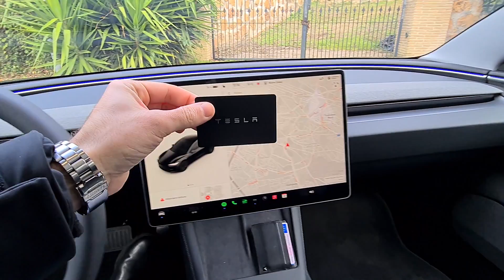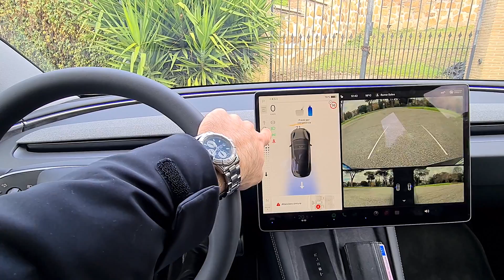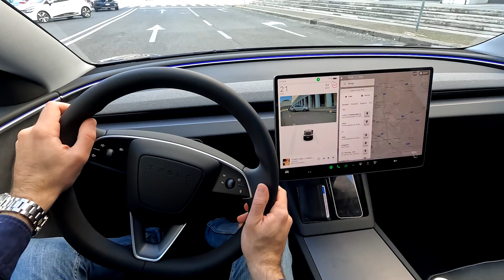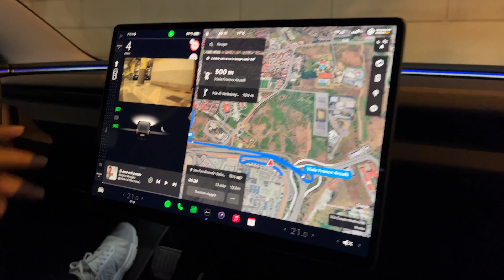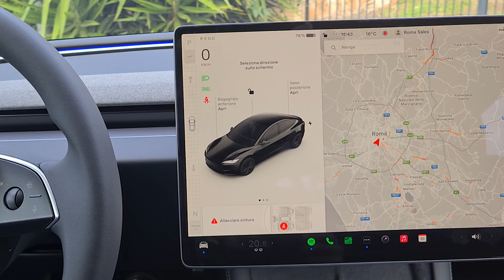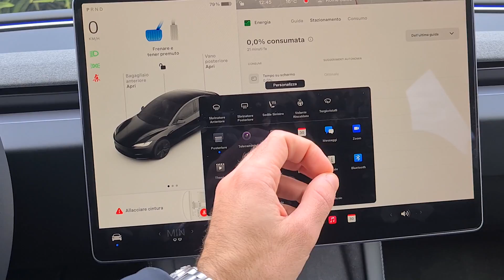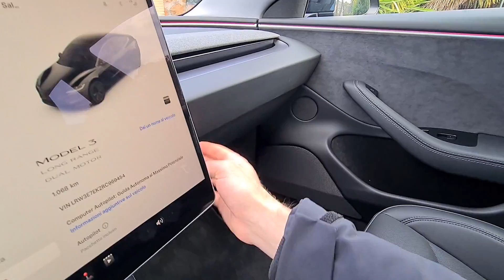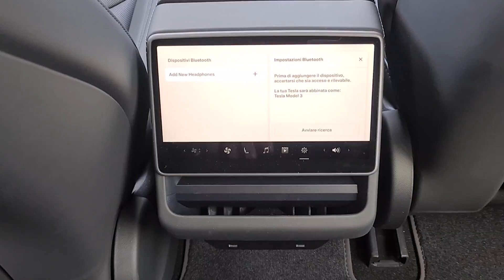🔥Bella da sembrare finta! Tesla Model 3 Highland LONG RANGE 2024 | Prova su strada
Per Tesla Model 3 arriva l'ora di un profondo aggiornamento estetico e tecnologico.
Ecco come va nella prova su strada completa la nuovissima top di gamma Longe Range con batteria da 75 kWh e autonomia di 500km VERI!

0:00​ - Esterni
3:05 - Interni
6:55 - Prova su strada
18:43 - Interni e Bagagliaio
32:28 - Finale